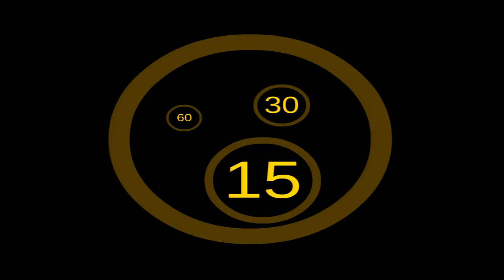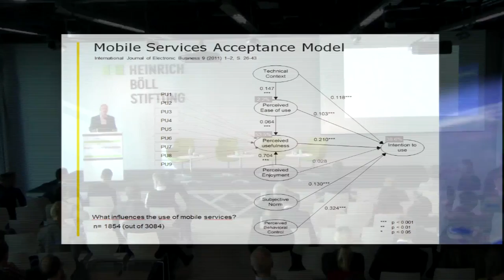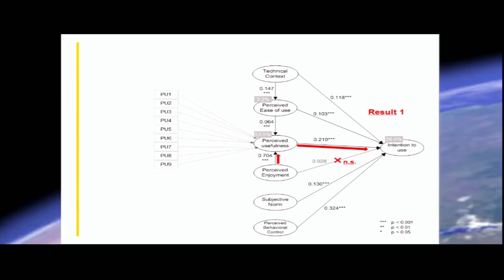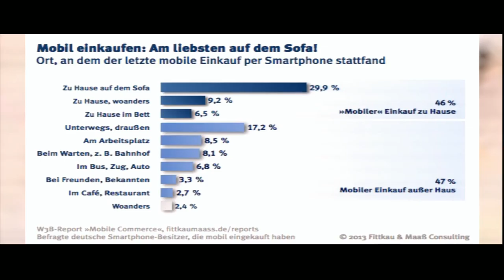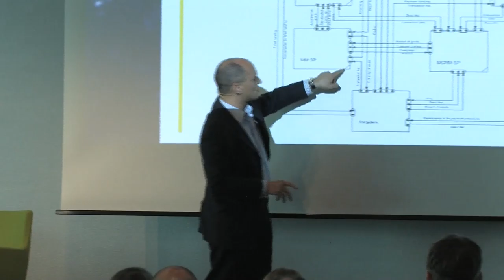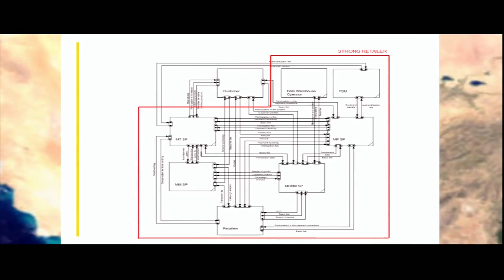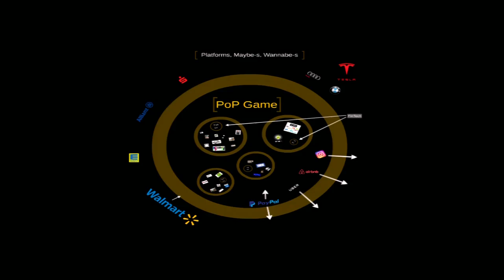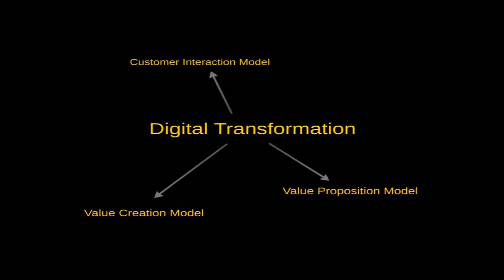netz:regeln 2016 - Keynote 2: Key Pousttchi - Digitale Transformation durch Daten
Keynote: Digitale Transformation durch Daten: Wie Smartphones und Big Data die Wirtschaft wirklich verändern werden

- Prof. Dr. Key Pousttchi, Inhaber des SAP-Stiftungslehrstuhls für Wirtschaftsinformatik und Digitalisierung, Universität Potsdam

Wann sind Daten »big«, woher kommen sie und was kann man mit ihnen tun? Welche Auswirkungen haben sie auf unsere Weise Entscheidungen zu treffen, zu leben und zu konsumieren? Wie verändert Big Data die Struktur unserer Wirtschaft? Wie können und müssen wir auf diese Veränderungen reagieren?

Moderation: Michael Stognienko, Projektmanager, Heinrich-Böll-Stiftung

Hastag

netz:regeln 2016 - Eine Konferenz des Bitkom e.V. und der Heinrich-Böll-Stiftung

Statt zurückhaltend vom digitalen Wandel sprechen wir heute von der digitalen Transformation, die in allen Lebensbereichen wirkt. Schon jetzt sind viele Gewinne sichtbar: Der Einzelne hat Zugang zu weltweitem Wissen, Informationen und Bildungsangeboten, kann teilhaben an globalen Wirtschaftsströmen oder an Kommunikation über Länder- und Sprachgrenzen hinweg. Welche Dividende auf den Feldern der ökologischen Innovationen, der Ökonomie und der sozialen Teilhabe sind zu erwarten? Welche Herausforderungen und Risiken für Gesellschaft und Wirtschaft müssen benannt werden? Welche Strategien verfolgt die Politik, welche Potenziale kann sie heben?

Unsere Leitfragen für die Konferenz:
- Welche technologische Substanz ist für die digitale Transformation heute vorhanden, welche Entwicklung ist zu erwarten?
- Mit welcher ökologischen Dividende können wir durch die digitale Transformation rechnen?
- Wo ist politische Steuerung notwendig, welche Handlungsmöglichkeiten hat die Politik?
- Welche Skills braucht das Individuum im digitalen Zeitalter?

Im Zentrum stehen dabei die Branchen Mobilität, Gesundheit, Logistik und Finanzwirtschaft.